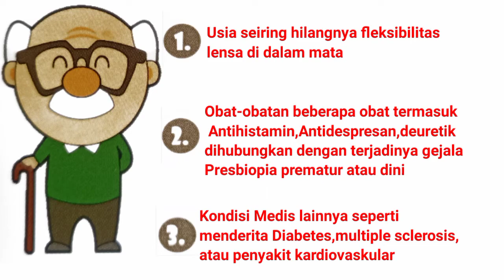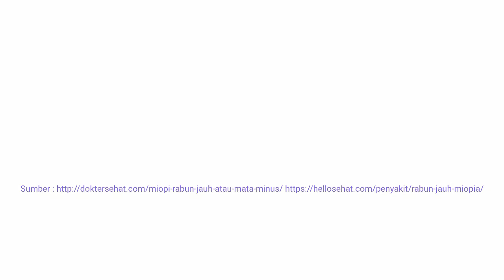PRESBIOPIA (Rabun Dekat) Apa itu ???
Selamat datang di Youtube Channelnya Optik SMEA. Kami berkomitmen untuk selalu mengedepankan kebutuhan optikal masyarakat dengan pelayanan yang excellent, produk unggulan yang variatif dan selalu up-to-date, harga terjangkau, serta after-service yang menjanjikan. Jadi, kenapa harus ragu lagi untuk datang ke Optik SMEA? Segera buat janji dengan kami di 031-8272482 atau WA 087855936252 Jam kerja Senin - Minggu 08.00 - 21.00 WIB Main store di Jl. Komitmen kami untuk mengedukasi masyarakat melalui channel ini. So, stay tune and keep on watching. Don't forget to klik the ring botton to get the first update video from us. Optik SMEA - Pilihan hemat, tepat dan terpercaya.

Hai teman-teman...
Apa sih Presbiopia (Rabun dekat)??
Buat yang belum tau yuk simak video diatas 👆👆..

Jika kalian merasakan gejala yang sama seperti yang disebutkan pada video. Yukk segera periksakan mata kalian di Klinik Mata/dr. Spesialis Mata/Optik terdekat...
Jangan samapai terlambat yaa...